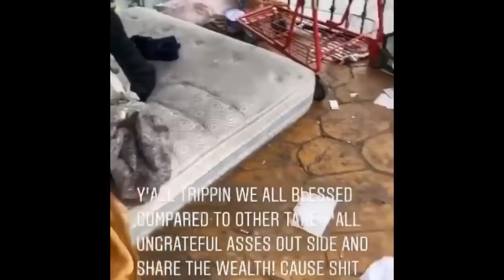Tamia and Deborah Cox, Khloe Simpson, Tommie Lee, Da Brat, Miguel Nunez Jr.